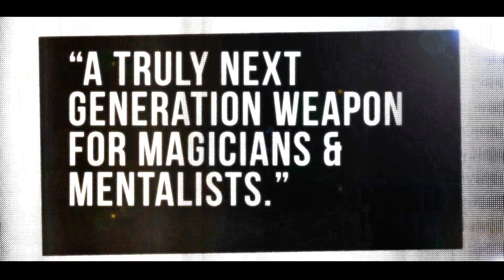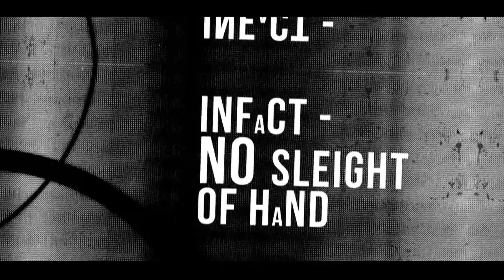Seer Deck de Liam Montier - Bigmagie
Le Seer Deck de Liam Montier est un jeu truqué ingénieux, vous permettant de réaliser des lectures de pensées miraculeuses. Découvrez l'évolution du Koran Deck...